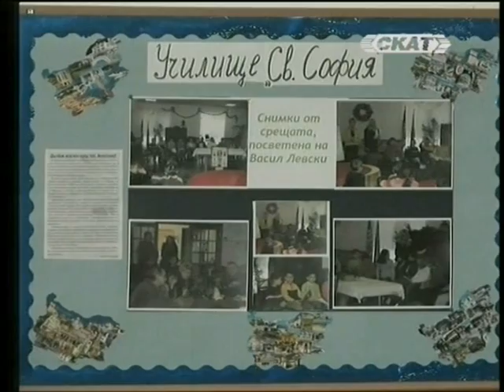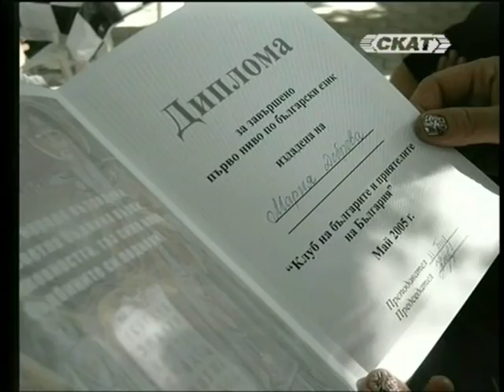Аз съм българче!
В клипа са използвани снимки от българските училища в чужбина от архива на предаването "Облаче ле бяло"